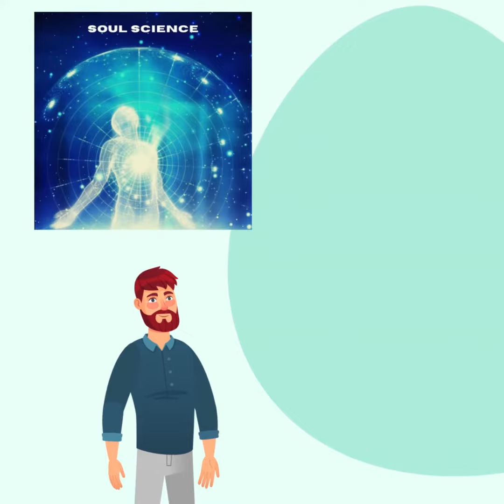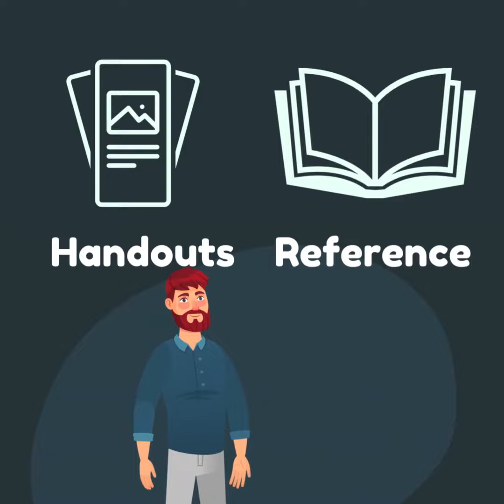Bhakti Yoga Course - What is it?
Bhakti Yoga Course helps you practice the most sublime form of yoga in a smooth and balanced way. You will systematically learn the science of Krishna consciousness with visually stimulating subjects. Join us in this journey that takes your soul closer to Krishna.